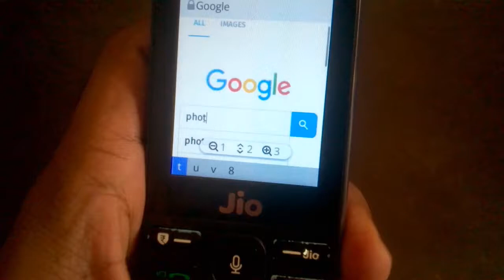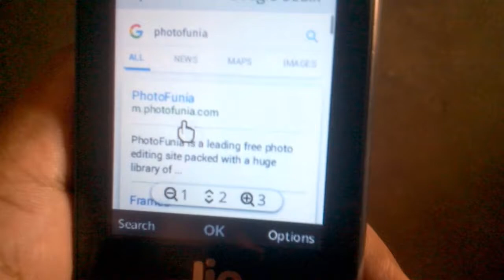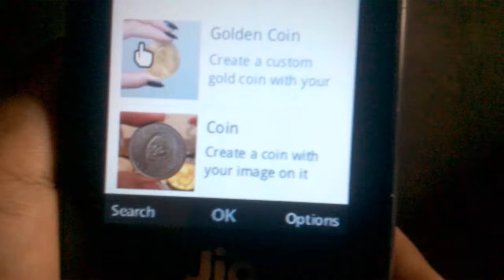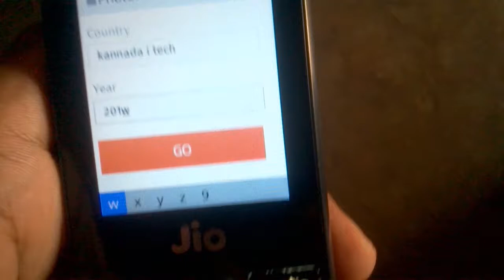Nimma ಪೋಟೊ ಮೂಲಕ ಬಂಗಾರದ ನಾಣ್ಯ (golden coin)ತಯಾರಿಸಿ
Flipkart My Geares

  e video dali nimagai nimma photo dinda yavarithi golden coin ready madodu antha helidini